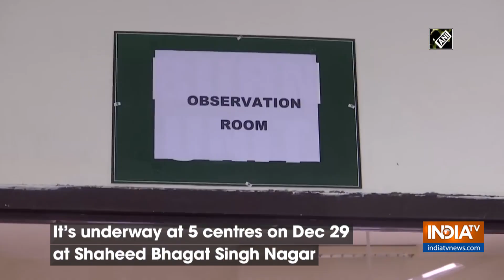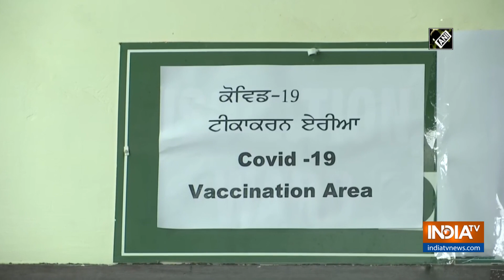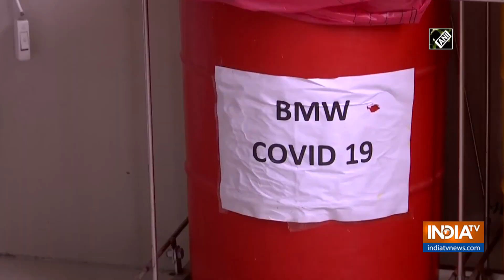Dry run of COVID vaccination underway at Shaheed Bhagat Singh Nagar for 2nd day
Dry run of COVID-19 vaccination is underway in Punjab's Shaheed Bhagat Singh Nagar. The dry run is underway at 5 centres for second day on December 29.